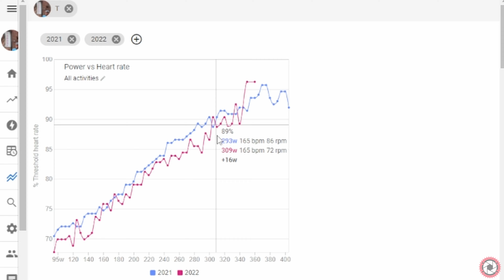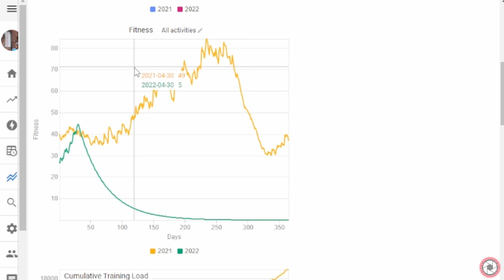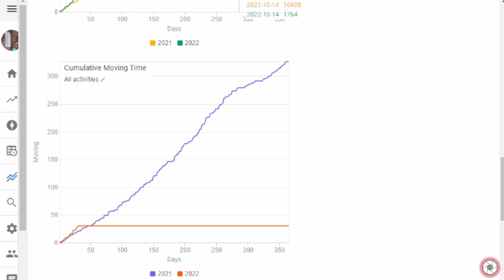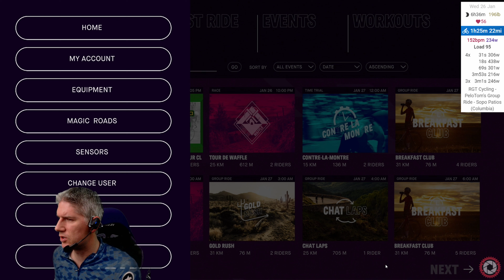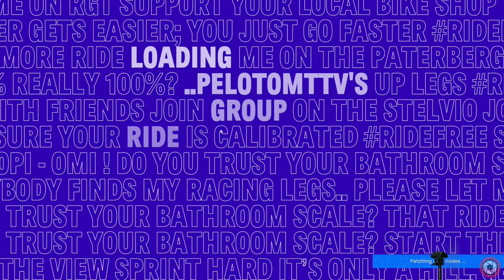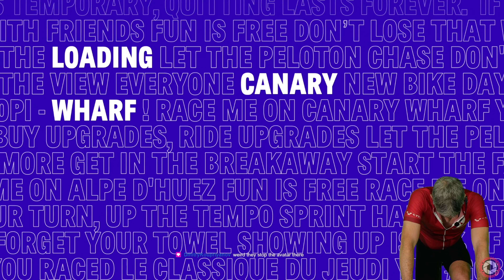PeloTom 2022 Week 4 Progress Report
I've stepped up my video production game and I hope you like the new intro in this week's video.  We got a bit of snow in Chicago which made for some fun fatbike rides, be sure to check out the Sat 1/30/22 chapter in particular.  Additionally we try a new Magic Road in RGT Cycling courtesy of a PeloTom channel viewer.  My fitness levels are increasing and weight is coming down, accordingly I've officially bested my Jan 2021 fitness level at the end of Jan 2022.

CHAPTERS
00:00 Intro
00:59 Week 4 Overview
05:34 Mon 1/24/22 Fatbike IRL Ride
10:49 Wed 1/26/22 RGT Cycling Ride
17:20 Fri 1/28/22 RGT Cycling Ride
26:47 Sat 1/29/22 Fatbike IRL Ride
35:16 Sun 1/30/22 Zwift+Xert Ride
44:51 Outro